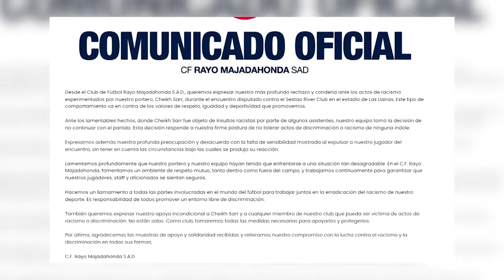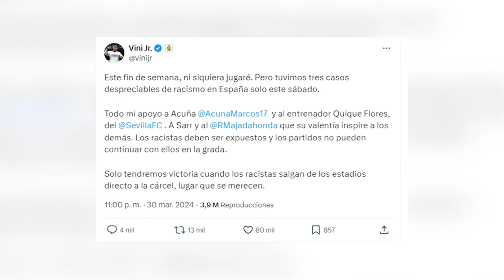El Sestao-Rayo Majadahonda reaviva la polémica del racismo en el fútbol con nuevas reacciones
La cancelación del partido del Sestao-Rayo Majadahonda del sábado por los insultos racistas de los asistentes contra el portero visitante Cheikh Sarr ha reavivado la polémica del racismo en el fútbol que diferentes personalidades han denunciado en los últimos meses.
(Fuente: Europa Press/X/LaLiga/atm)